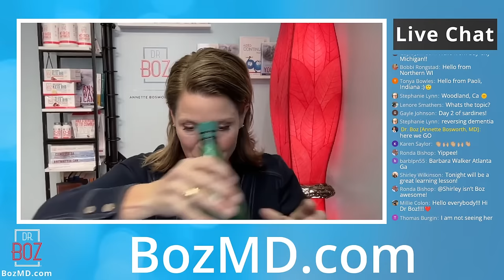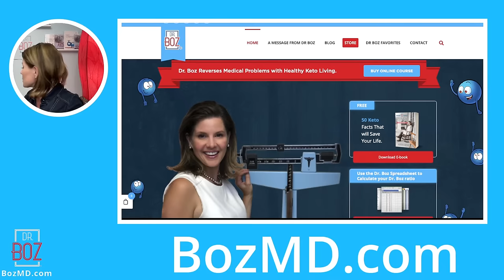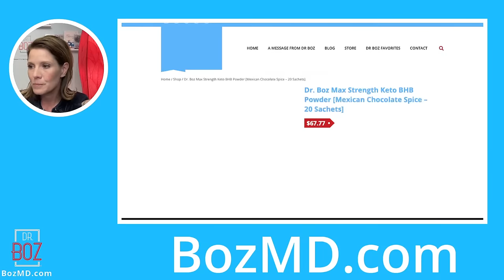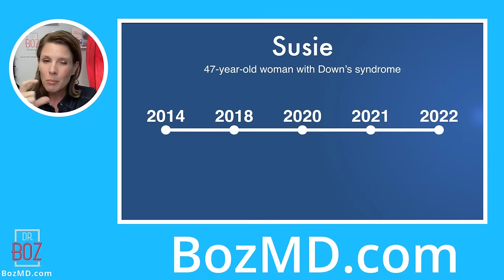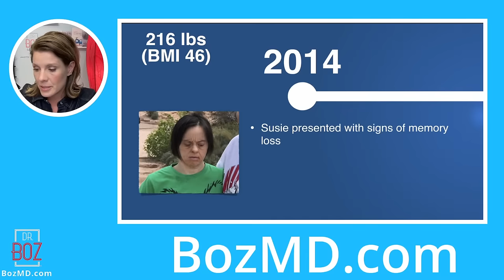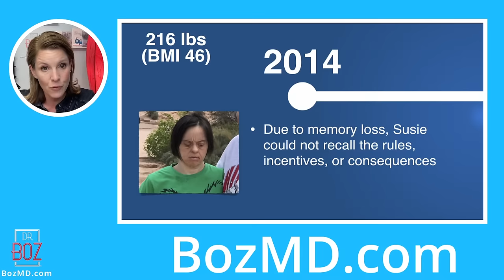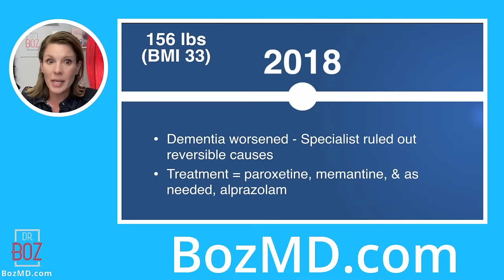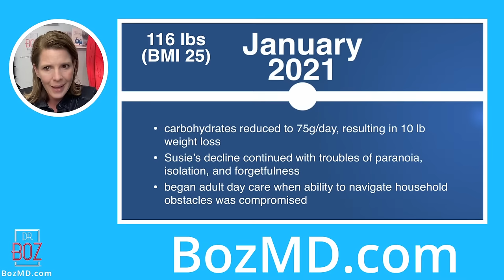How She Reversed Her Dementia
0:00 Intro and Announcements
3:15 Pre-BHB Dr. Boz Ratio
3:55 Faith Leaders Summit
4:10 Max Strength Combo and BHB SALE
7:40 Case Study
11:00 Down Syndrome and Alzheimer's
15:10 2014 Timeline of weight loss and beginnings of memory loss and mood
18:39 2018 weight decreased with paleo; Dementia worsened
20:06 2020 Weight down; decline in mental status continues
21:33 2021 Decreased Carbs; decline continues
26:27 2022 Started the Ketogenic diet
29:19 Improvement in brain function noted
32:42 Six weeks into ketosis
37:26 Timeline Recap
40:46 Live Q&A